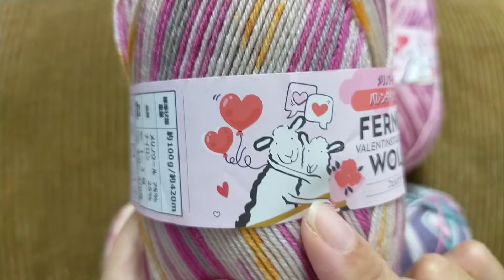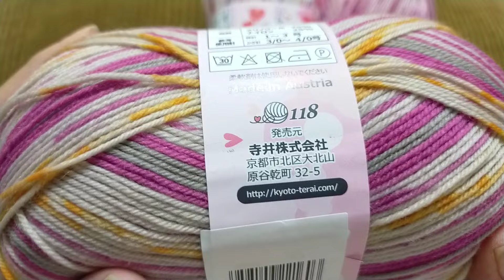【毛糸紹介🧶】テライさんオリジナル、バレンタインカラー🧦😍前編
【毛糸🧶】フェルナウール、バレンタインカラーV-1〜V-3
【輪針】１号2,5mm針80cm addiユニコーン、ソックロケッツ